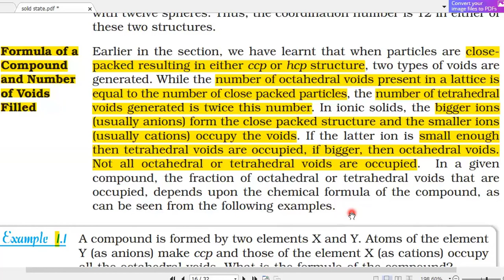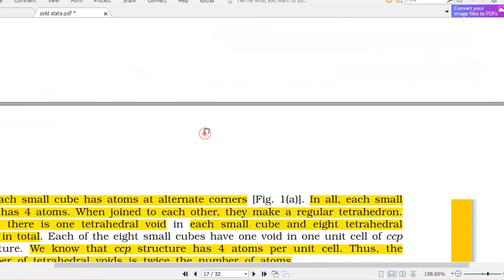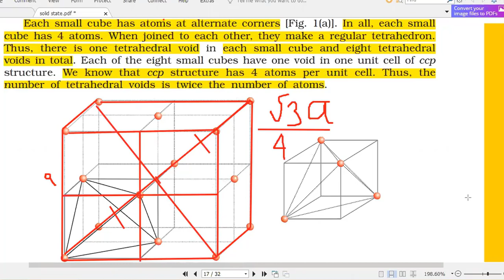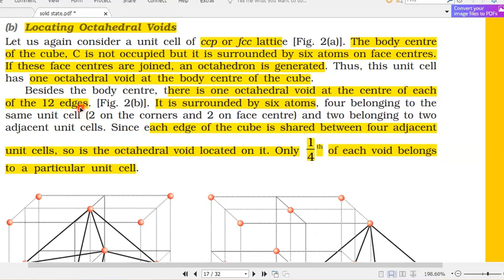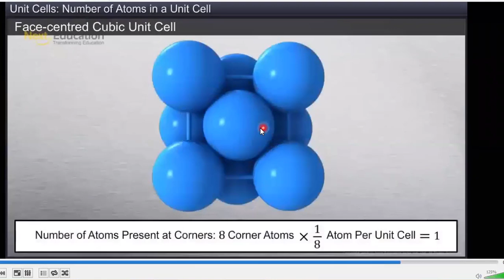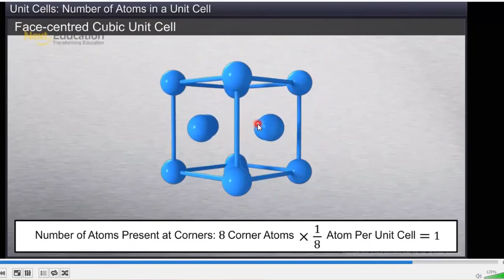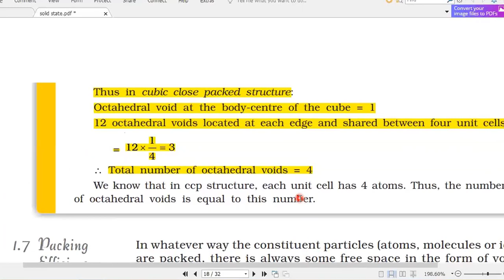Ncert | Solid State | Lecture-6| Number Of Voids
Formula of a Compound and Number of Voids Filled, Tetrahedral Voids and Octahedral Voids.